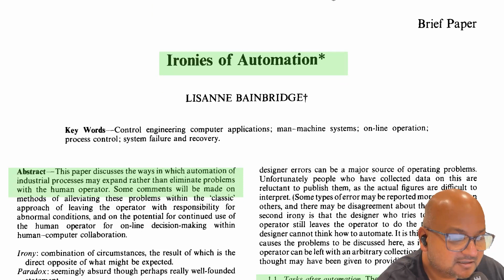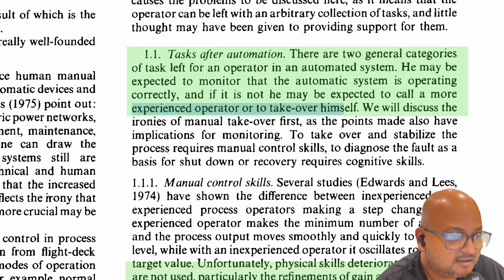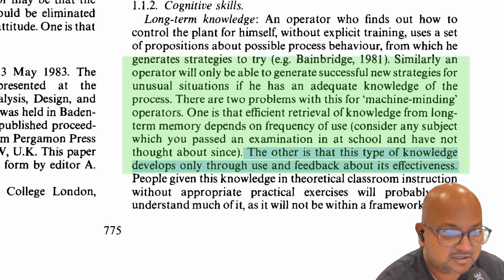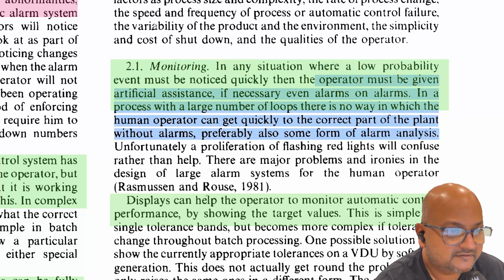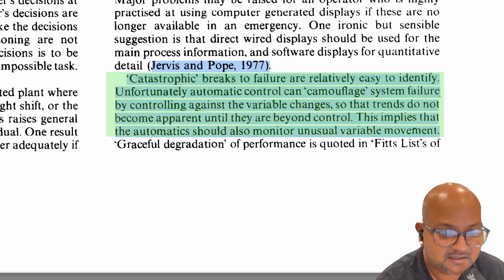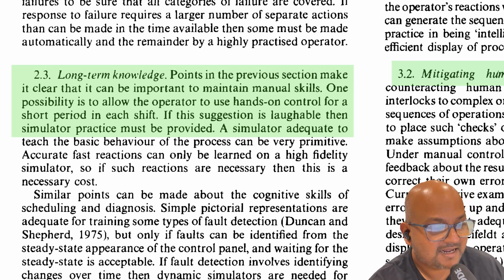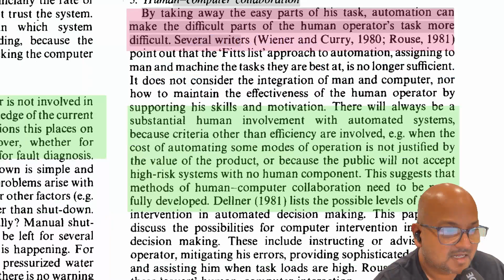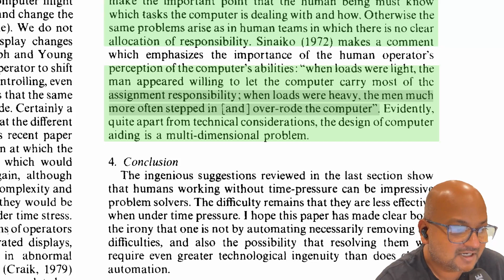The ironies of automation